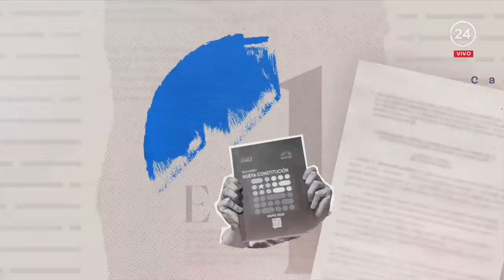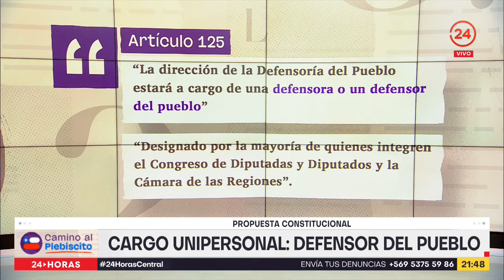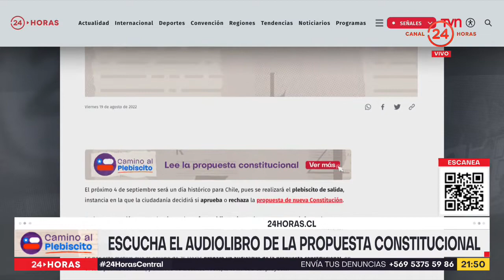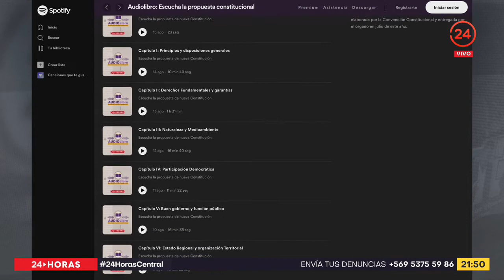Camino al Plebiscito: ¿Qué es la Defensoría del Pueblo?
La propuesta de nueva Constitución incluye un órgano que vendría a reemplazar lo que hoy conocemos como Instituto Nacional de Derechos Humanos (INDH). En Camino al Plebiscito, Nicolás Vial revisó esta y otras informaciones.